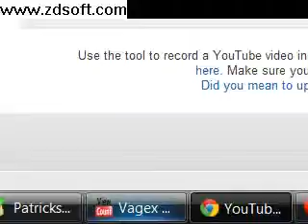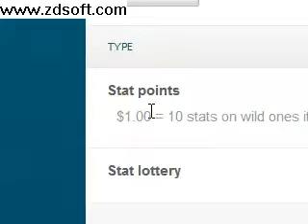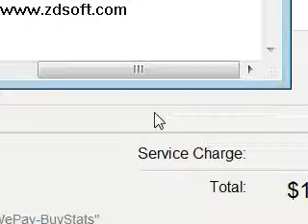Get tons of wild ones stat points